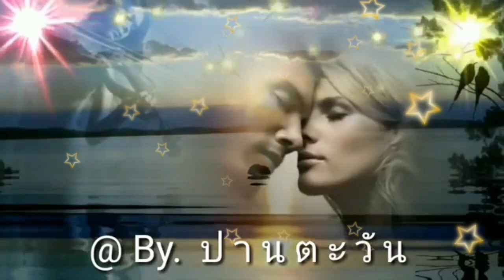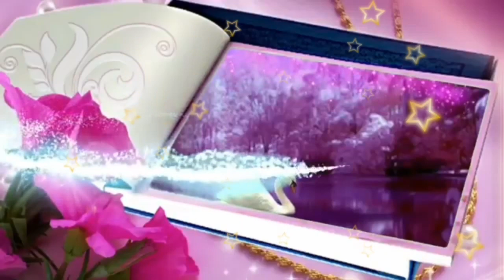รักได้ครั้งละคนเชื่อใจได้คนล่ะครั้ง